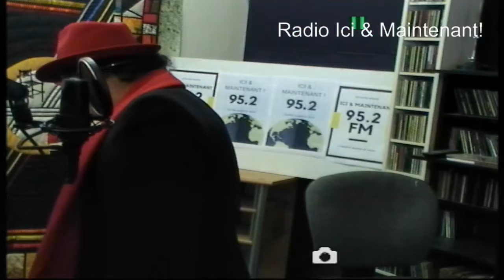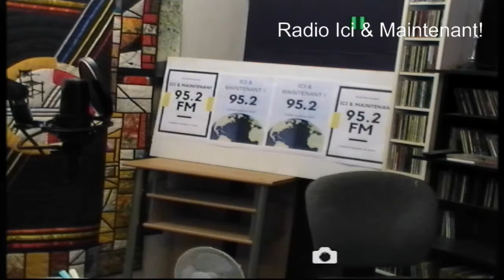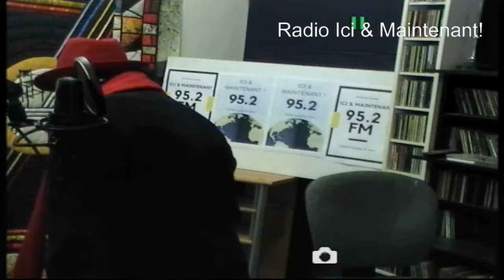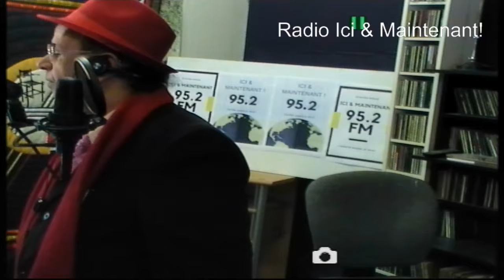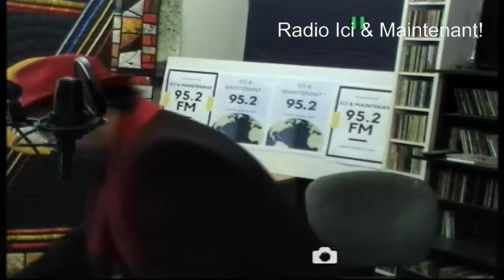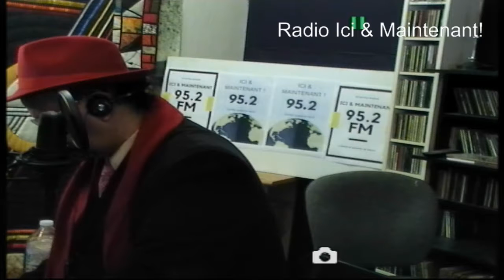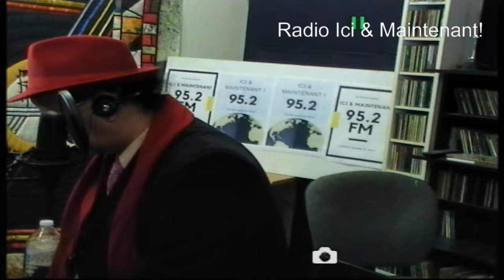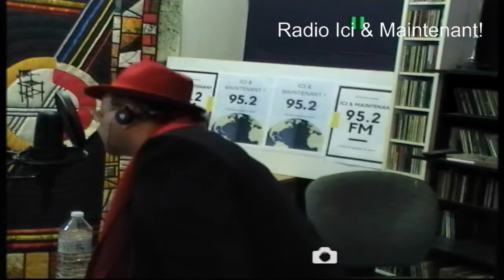Ni l'amour, ni la libertée, ni la démocratie sont abordés dans le Coran